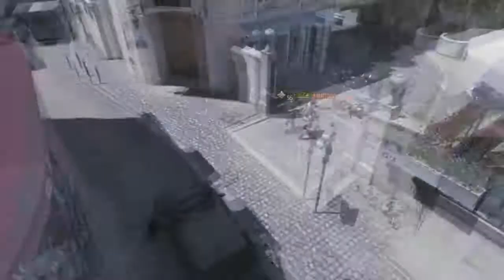zJCKz | Jack Attack ep. 1 | By Xev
Few editting mistakes but overall not bad? Can we get a Like for zJCKz's amazing gameplay?!?